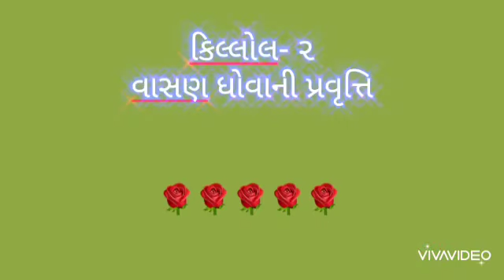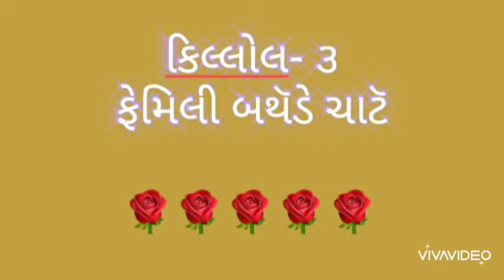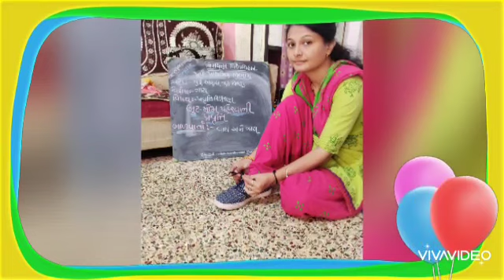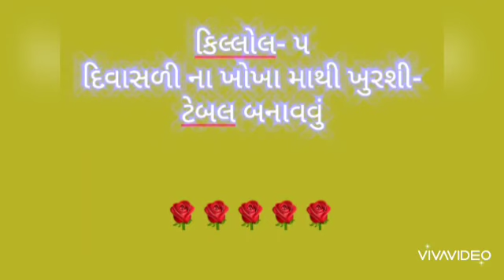Wall Hanging (GSEB Pre Primary)